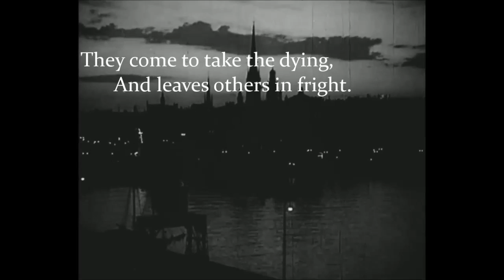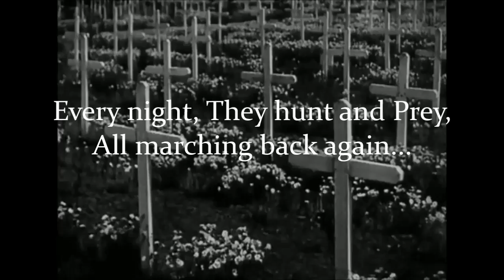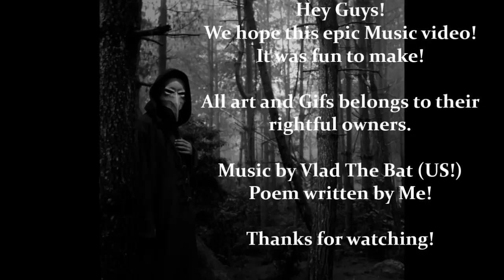"March Of The Plague Doctors" (Epic Gothic Original orchestral)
"Though many years, this small, quiet town is peaceful from the long ago Plague, But that dose'nt  mean the Plague Doctors are extinct. No... They're soul-hungry entities that have a strong connection to Ravens and ready to march into town and feast upon the unexpected townsfolk..."

If you guys think our "Viking Voyage" song was awesome. Then you  will love this one! This one has a cool story to it. Our 2nd Plague Doctor video!

All the Gifs and Images in black and white, fits the mood perfectly and tell a spooky story. Perfect for Halloween!

If you enjoy this music video and love to see more?

Perfect for a Plague Doctor video! But please ask first before using it. Thanks and Enjoy!